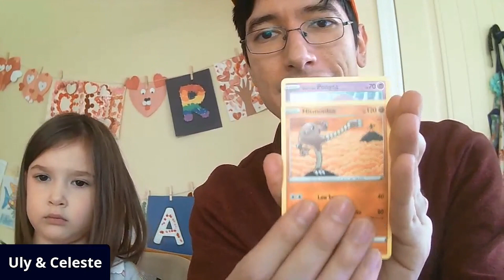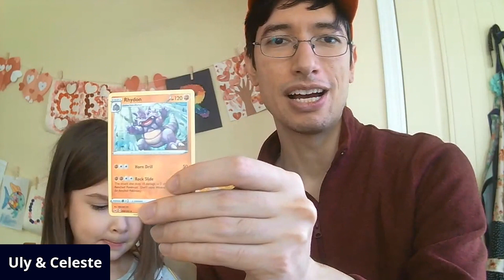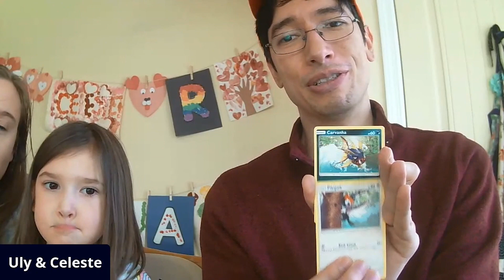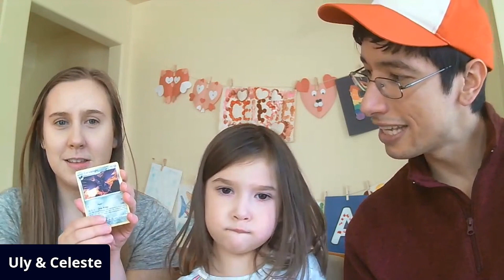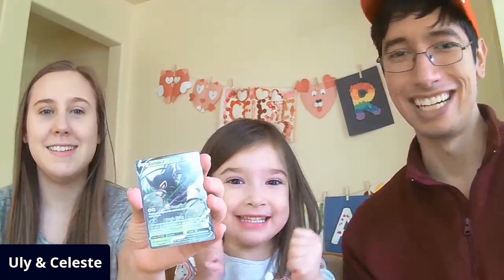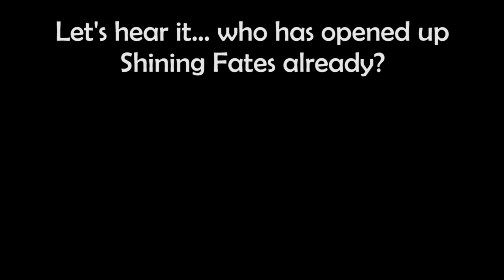Having Some Family Fun Opening Packs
We finally got to opening some of the other product we found the other day, including the Alakzam V box and 2 Sword and Shield booster packs.

Follow us to see the journey as we build toward opening our collectibles shop!

Podcast: Perspective and Pokemon

Ebay Store